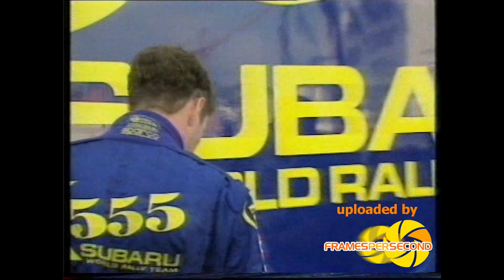Donington park Live 1995 RAC Rally